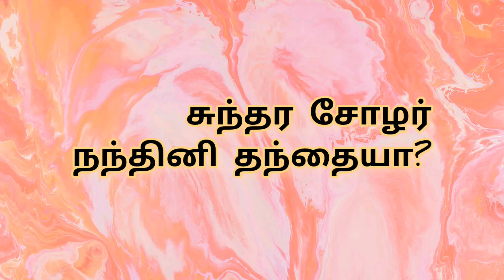நந்தினி யாருடைய மகள்?வீரபாண்டியன் நந்தினியின் தந்தையா?காதலானா?father of nandhini-full explanation#ps